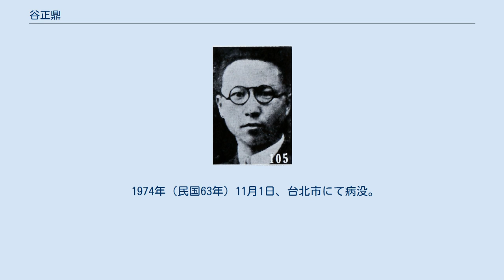谷正鼎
谷 正鼎（こく せいてい、1903年10月24日 - 1974年11月1日）は、中華民国（台湾）の政治家。
中国国民党に属し、兄の谷正倫・谷正綱も同党や国民政府で要職に就き、彼らと共に「谷氏三兄弟」と称された。
字は銘枢。
 貴州省立初級師範学校を卒業し、五四運動期間中は貴州学生聯合会主席を務めた。
1922年（民国11年）、兄の谷正綱と共にドイツに渡り、ベルリン大学で政治・経済を学んだ。
1924年、兄弟で揃って中国国民党に加入する。
1925年、やはり正綱と共にソビエト連邦に向かい、モスクワ中山大学で研究に従事した。
 1927年（民国16年）8月に帰国し、北伐中の国民革命軍に合流、第26軍政治部主任兼党代表となった。
また、中央党部宣伝部秘書、中央委員会設計委員も務めている。
北伐完了後の1929年（民国18年）に、北平特別市党部常務委員に任ぜられ、さらに国民政府行政院参事、国難会議会員などを歴任した。
1932年（民国21年）5月、鉄道部参事に就任して、10月に同部総務司司長となった。
1935年（民国24年）11月、党第5期中央執行委員候補となり、1937年（民国26年）2月に中央執行委員に補充・昇格している。
 同年の日中戦争（抗日戦争）勃発後、谷正鼎は西北地域の工作を担当することになる。
西安陸軍軍官学校分校の創設を進め、その後、軍事委員会天水行営政治部主任兼国民党特別党部書記長、陝西省党部主任委員などを歴任した。
1944年（民国34年）6月、国民党中央組織部副部長に任命され、翌年、第6期中央執行委員に引き続き選出されている。
 戦後、谷正鼎は中央党政軍聯席会議で秘書長に任ぜられた。
翌年10月、行政院綏靖区政務委員会委員となり、11月、制憲国民大会代表に選出される。
1947年（民国36年）9月、党中央組織部部長に昇進した。
国共内戦末期に台湾へ逃れる。
以後、第8期から第10期まで党中央評議委員を務めたものの、兄の谷正綱とは対照的に、党でも政府でも要職を得ることは無かった。
 1974年（民国63年）11月1日、台北市にて病没。